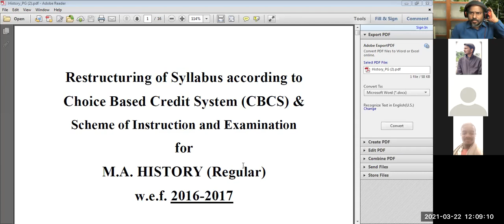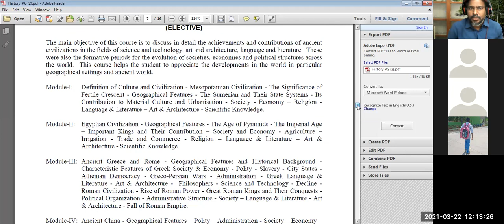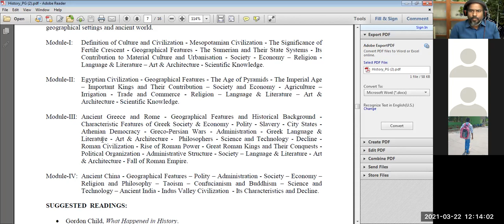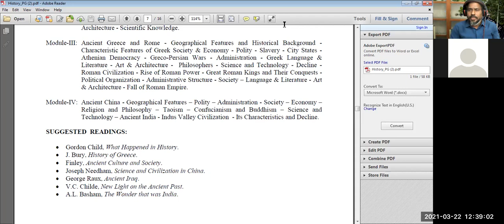M A HISTORY SEM I CLASS ON 22 03 2021 ABOUT INTRODUCTION III OF SYLLABUS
ANCIENT CIVILIZATIONS - GENERAL INTRODUCTION